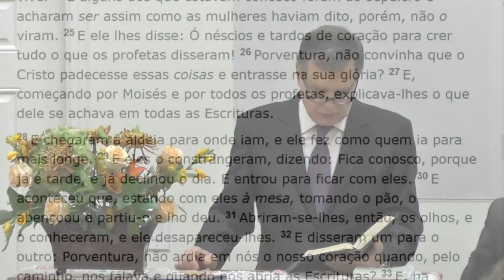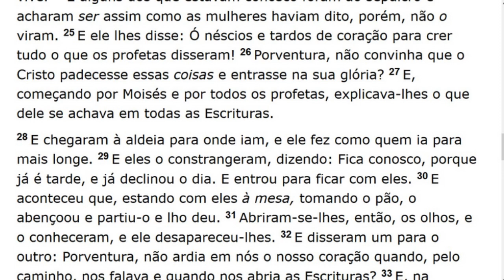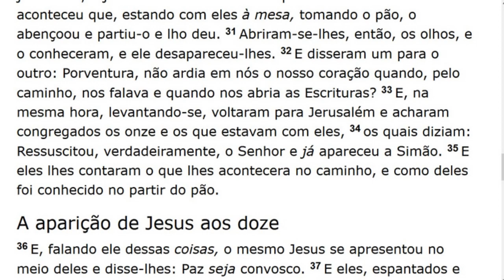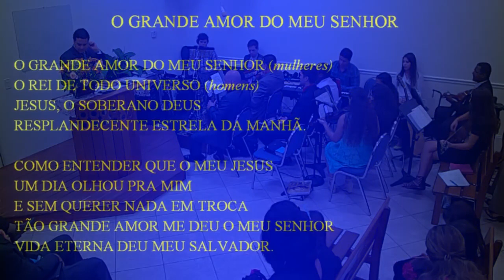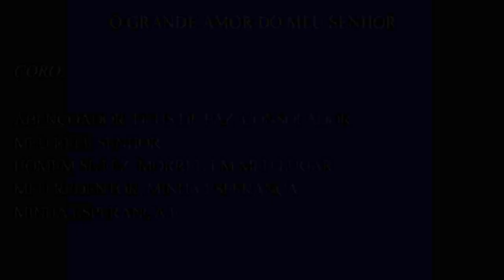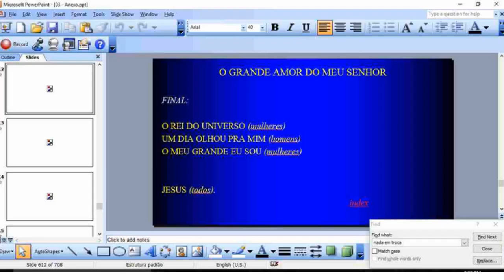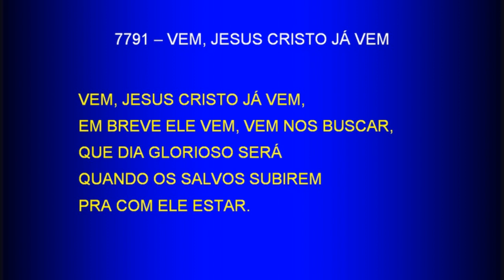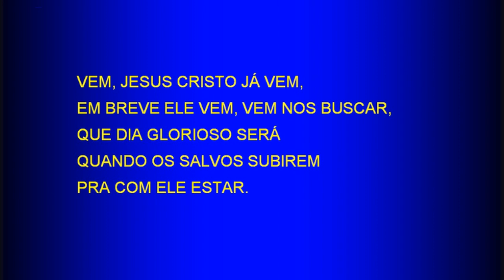Sunday Service (2017-10-01) Maranatha (Pompano Beach, Florida)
Pr. Gerson Belucchi